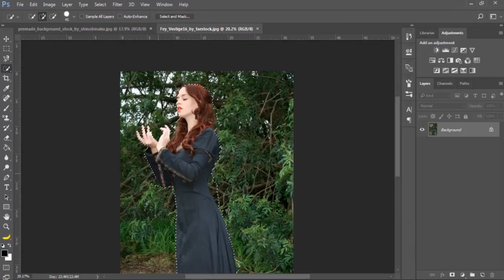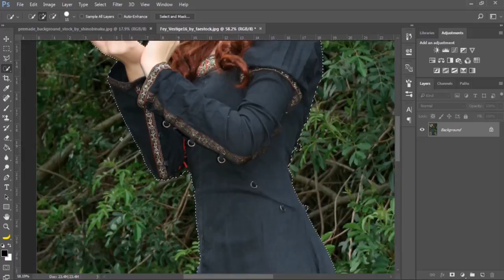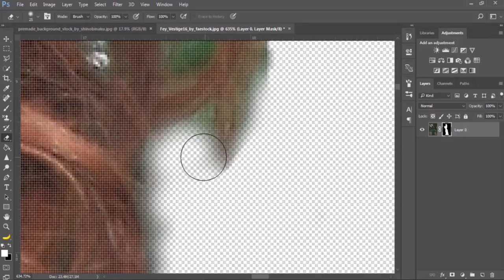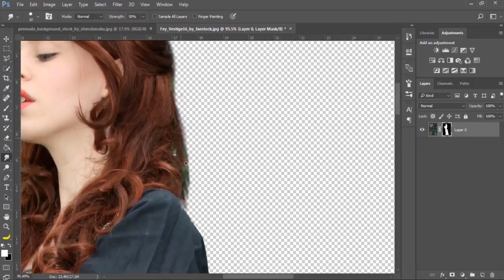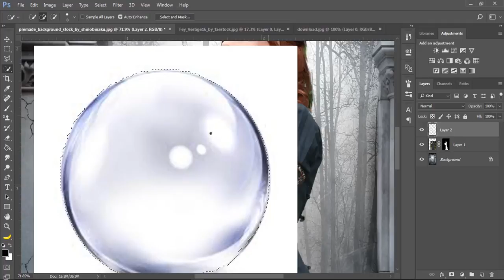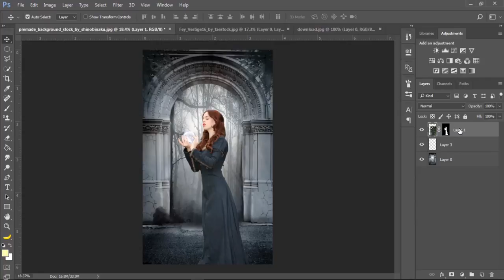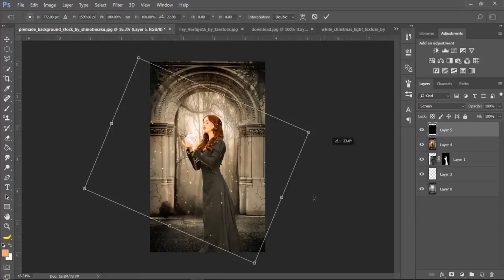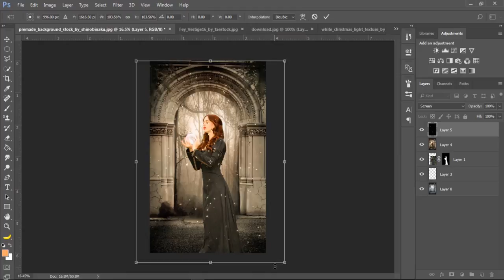Angelic Photo Manipulation | Photoshop Manipulation Tutorial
In this Photoshop Tutorial, you will learn about Photo Manipulation.

➤Follow the link to Download the Same Image Used in this Tutorial:-

➤Check my Others Tutorials:
☛Photoshop Manipulation:-

"Welcome to "Photoshop Creationix" - If You Like Photoshop & Photography Tutorials, You're in the Right Place.I Will try to Cover all things about Adobe Photoshop, More Than Easiest Way & You Can Find it All Here."